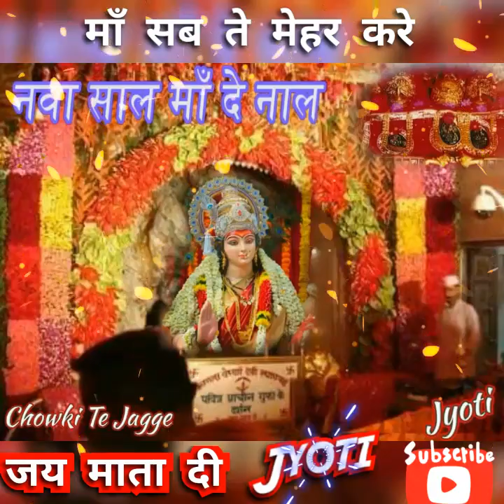नरेंद्र चंचल जी के अनमोल भजन -- Live ----तेरी ममता सब को पुकारे माँ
श्री माँ🚩झंडेवाली जी के दिल छूने वाले बड़े ही मीठे भजन
NarinderChanchalOld Bhajan
Narendra chanchal diya peta
Mata diyan bheta
Sherawali mata diya peta
चैत्र नवरात्रि भजन
मन मोह लेने वाले मातारानी  के नवरात्रि भजन
BHAGWATI JAGRAN -  Mata Rani Ke Bhajan..
मां भगवती की कृपा आप सब पर सदा बनी रहे
 Narinder Chanchal Ji -
मेहरा वाले हथा दे नाल
**माँ**
सब ते सदा मैहर करी !!